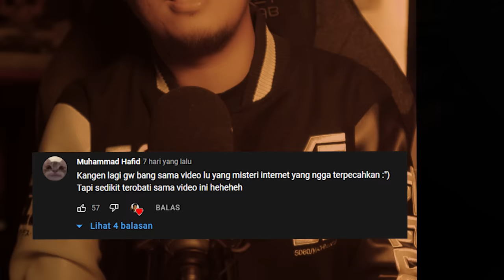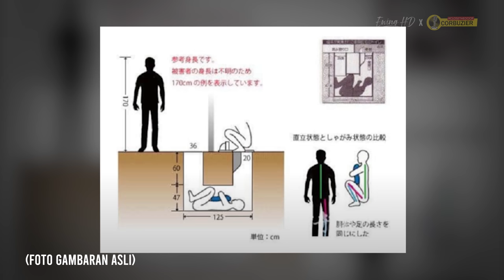ORANG INI MENINGGAL DIDALAM SEPTIC TANK | Fukushima Toilet Mysteries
Hai semua nama gue Ewing dan pada tahun 1989, ada seorang guru yang melihat sebuah penampakan wajah didalam septic tank. Awalnya guru ini mengira kalau penampakan wajah ini adalah hantu tapi kenyataanya malah sesuatu yang lebih mengerikan. Sampai sekarang pun, kasus ini masih belum terpecahkan.